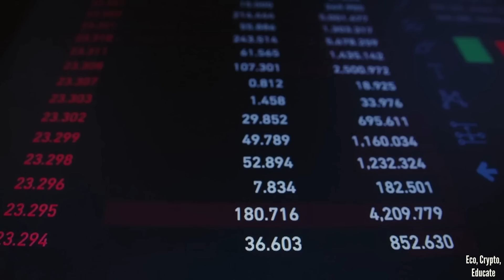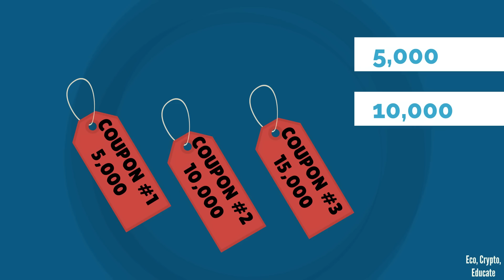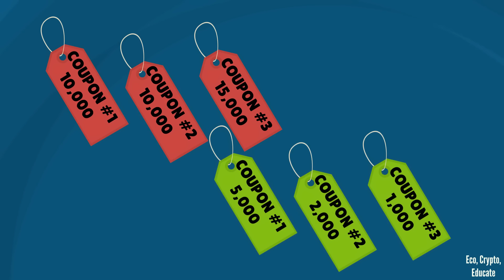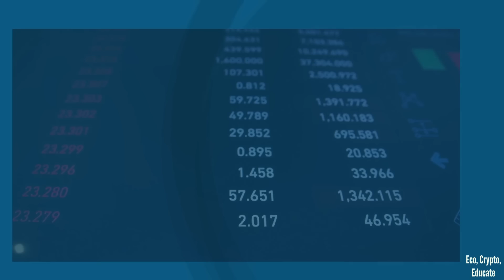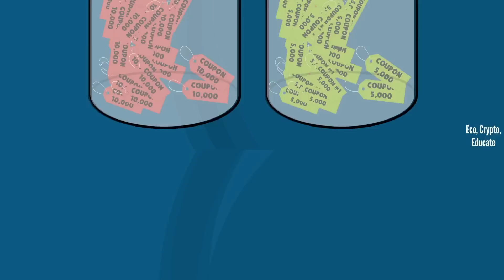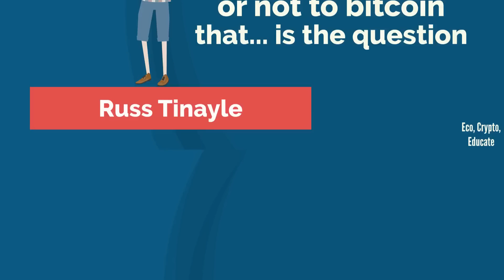12. Price of Bitcoins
How price of bitcoins is determined?
How does it go up, how does it decrease?
How price of bitcoins is considered volatile?

Educational videos on economics & cryptocurrency.
Enjoy learning.

AdKey:mNZ_nzoxXg4GDX